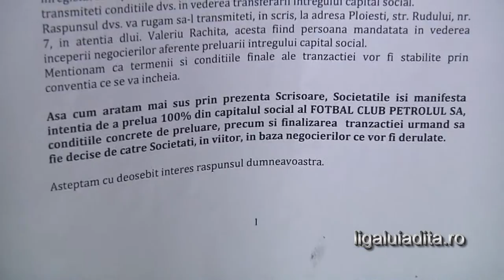Rachita scrisoare Petrolul